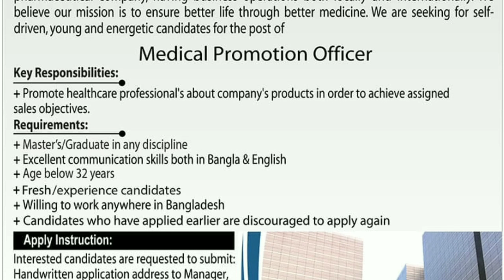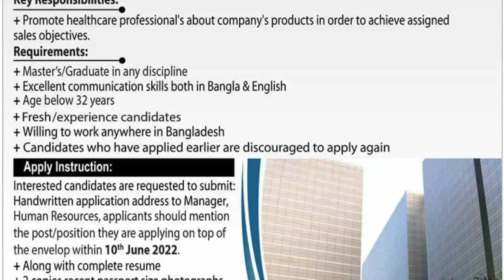Drug International Ltd Job Circular 2022 | Pharmaceutical Job Circular 2022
drug international ltd job circular 2022